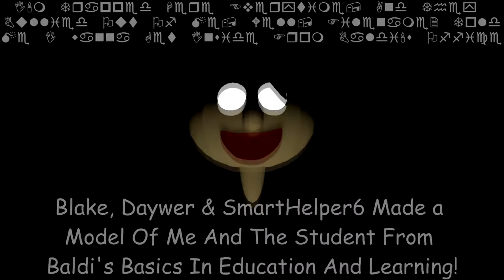Celebrate Model Packs #1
Or You'll Be Dead Inside Forever and ever aNd  E V E R !